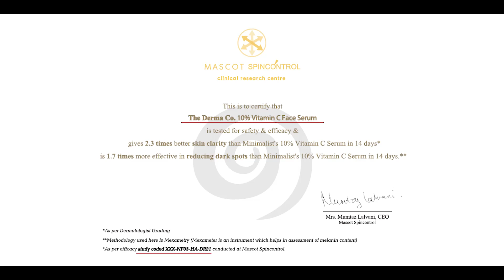5 Ways To Boost Your Appearance 100x | House of Maverick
Videos which will explain about our Channel:
Who is Maverick? 🤔
Maverick is a typical middle-class boy who didn't care about life and the sufferings of his parents. I was typically thinking that life is to enjoy without ethics. It was 2021 when I understood what life is and started to move forward with ethics and discipline. I wanted to record my journey and show how I go in life. All my ups and downs, good and bad will be shown in videos which will be useful for you all to learn something about mistakes and how to overcome all the obstacles. I am not a mentor or some guru, am just a normal ordinary boy who learns from his mistakes. Think of me as your brother or friend. Together we can do wonders. Soon will build a strong community that will be a helping hand for people who are in need of help. Thank you.